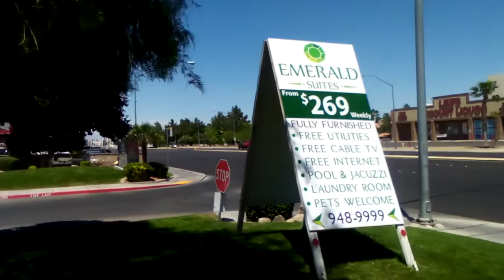Las Vegas BLVD Beyond CORONAVIRUS "RANGER PRERUNNER"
Las Vegas BLVD has turned into a free for all. For the last month it is all you hear. I like, hope you do too.